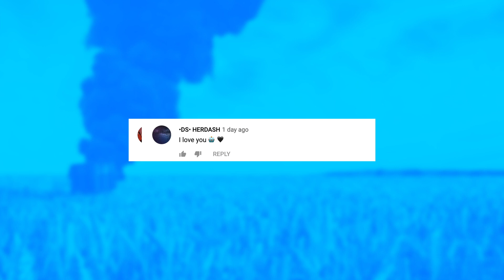PUBG WTF Funny Daily Moments Highlights Ep 679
You can submit your clips and thumbnails to us through WeTransfer, Dropbox etc. or you can email your video to along with your NAME and PAGE-LINK